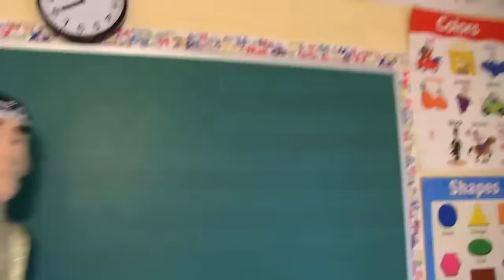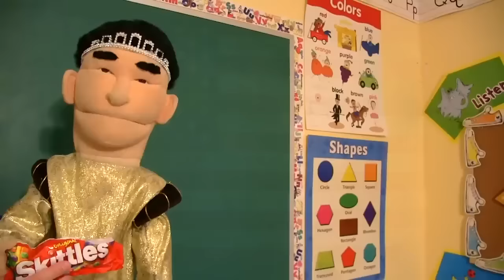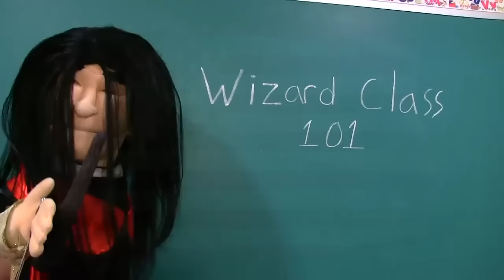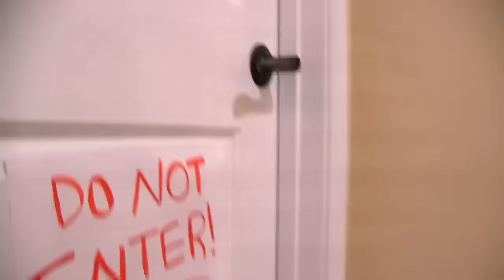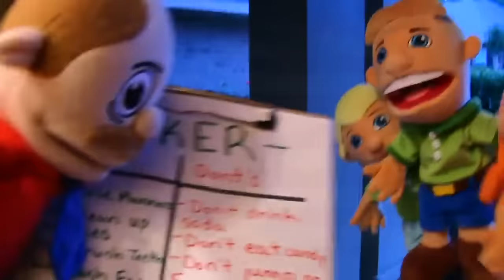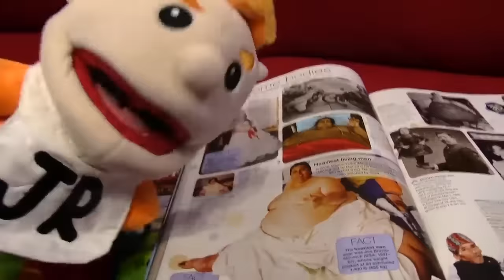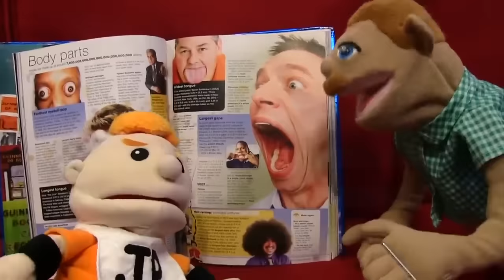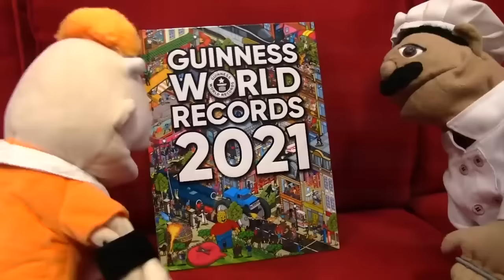SML Movie - Babysitting The Huckerdoos! - Full Episode